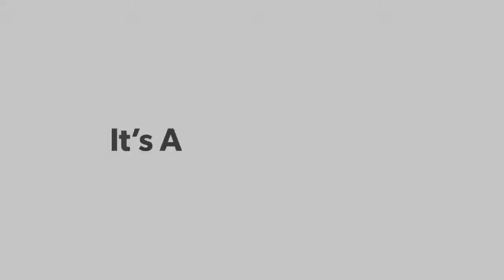It’s April?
April in Wisconsin is unpredictable!